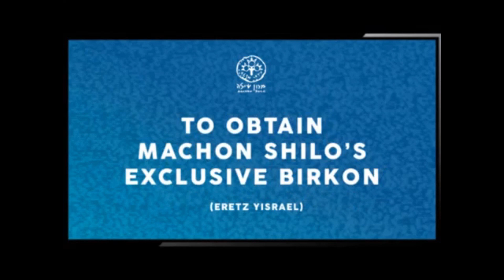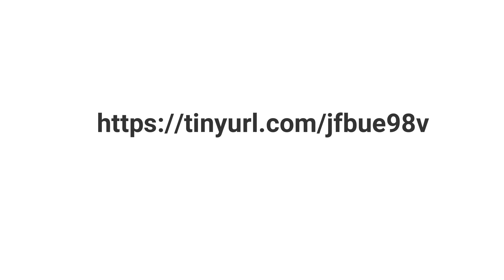Gavriel Martindale Speaks at the Siyum on Shmot in the Triennial Cycle